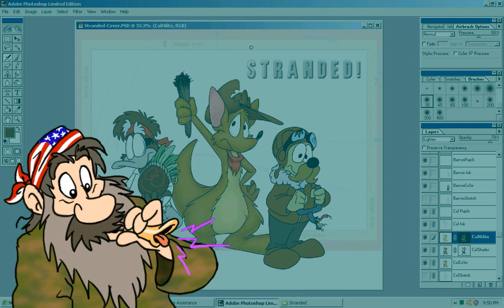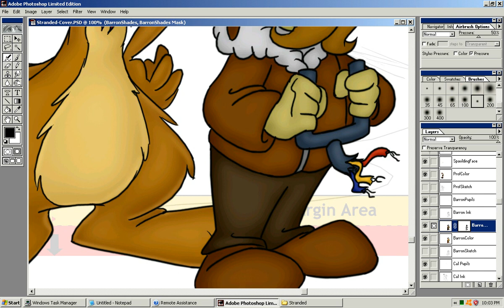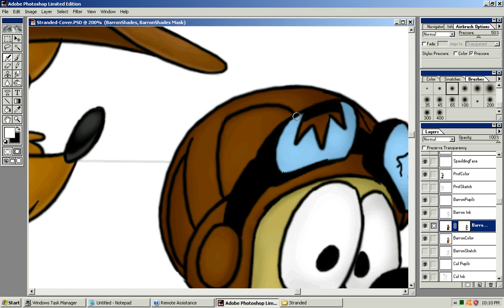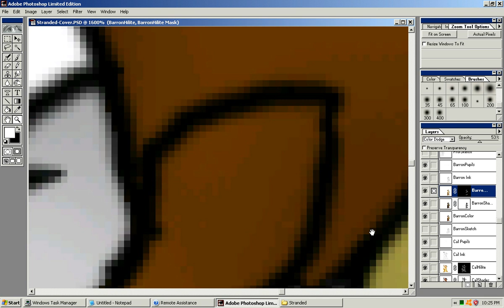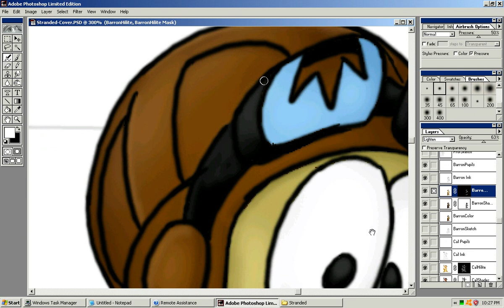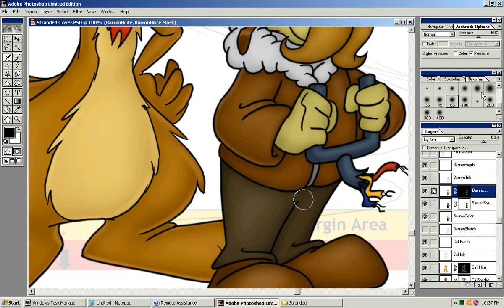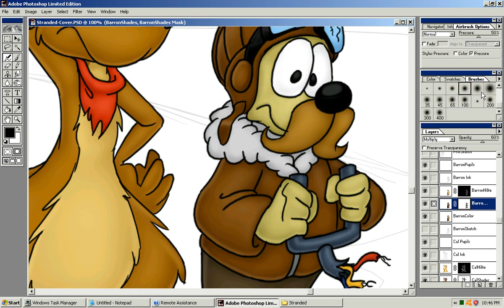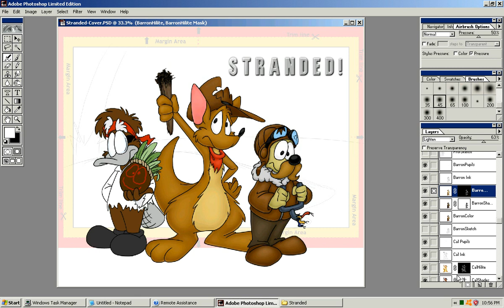Drawing a Comic Cover Pt.6 - Shading Again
Come along as I work on fancyin' up the Barron, and also pretty much completely lose my mind.

In this episode:
 - Sanity Slippage
 - Actors vs. Voice Actors
 - Too Many Ducks
 - Roadtrips with the Eagles